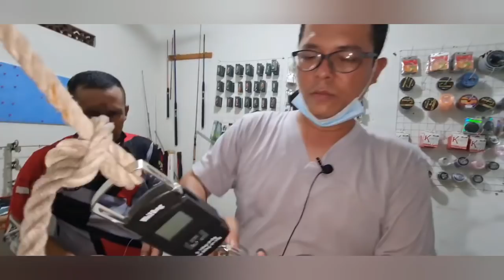siksa DAIDO OCEA SW | body carbon yang ringan | dites drag dan dibanting, seberapa kuat kong !!!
DAIDO OCEA SW dan HYDRA SW reel asyik buat orang-orang yang asyik.